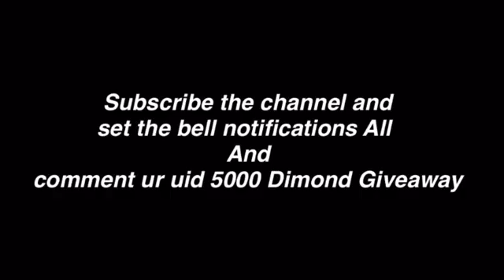amazing video of free fire 🤣🤣😂😂🤣🤣😂😂🤣😃😄😄😅😅😅😃😃🤣🤣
places I am my channel please please please